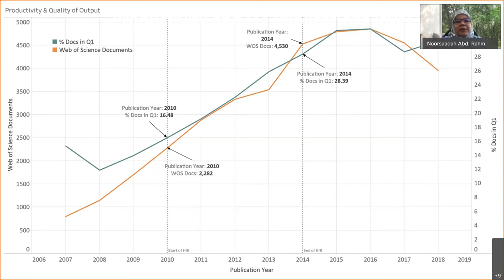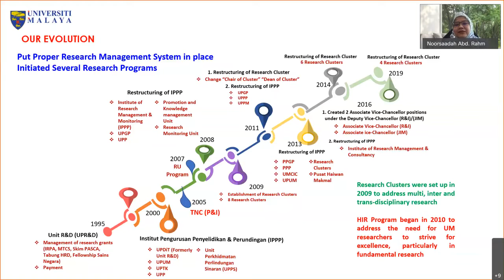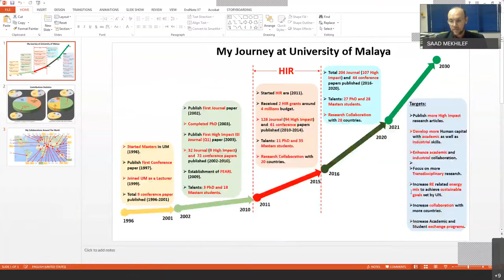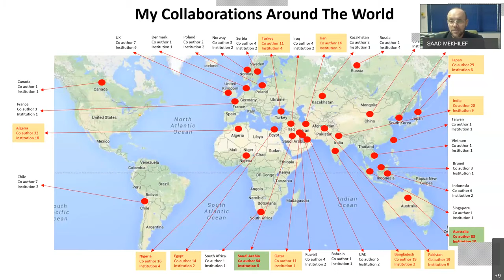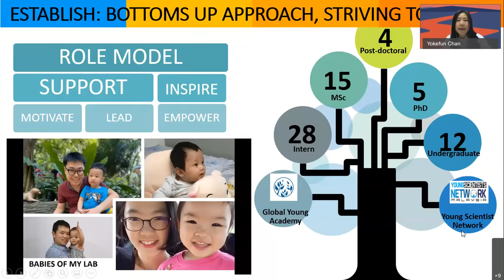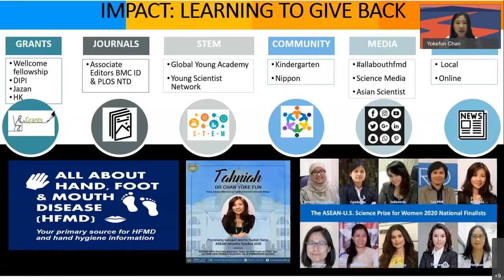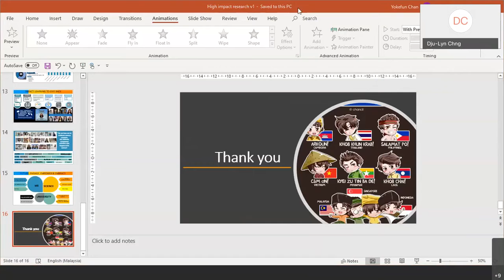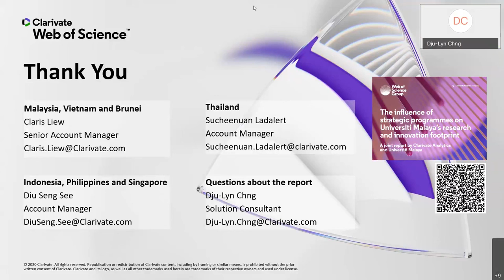16122020 - UM strategy in building high impact research culture : From trial to triumph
Organised by Web Of Science and in collaboration with PSNZ